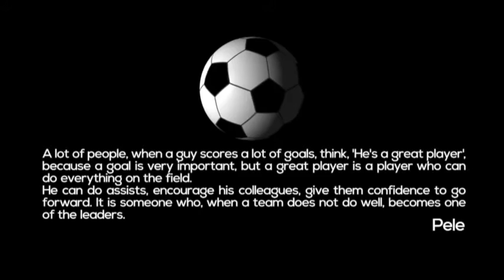ARMIN TANKOVIC-FOOTBAL PLAYER PROFILE